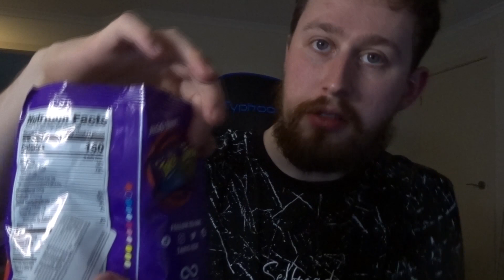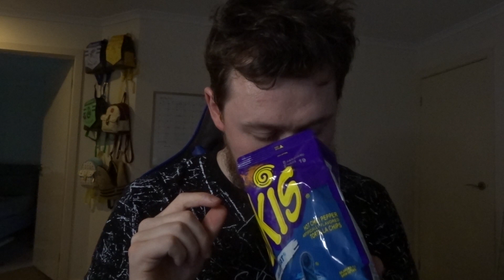TAKIS REVIEW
Reviewing all Takis.